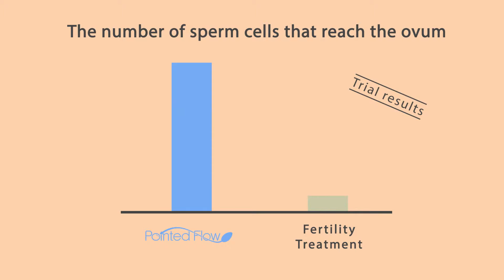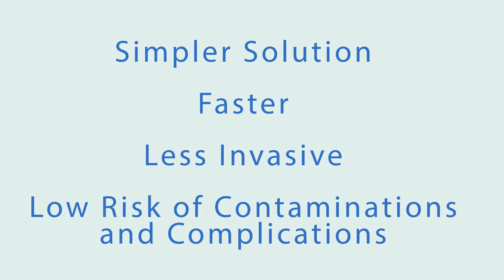Pointed Flow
An animation production for mass-funding a revolutionary device that deals with the infertility issues for couples. in contradiction to the inefficient and money grabbing solutions proposed by the medical industry today.